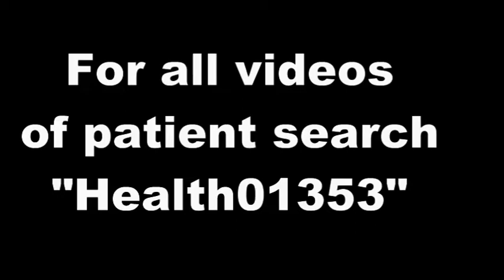Feedback from Acidity, FattyLiver & Corona patient - Health01353-20